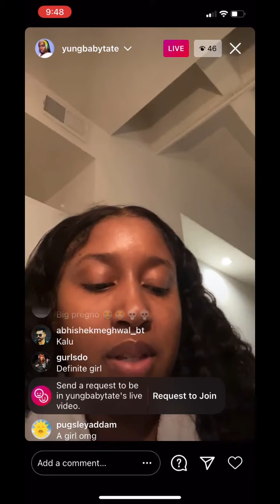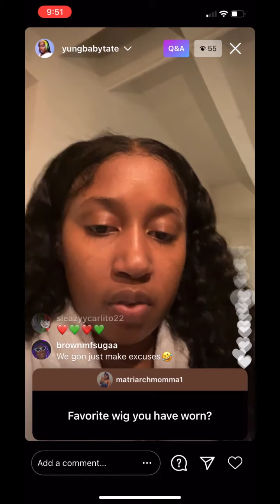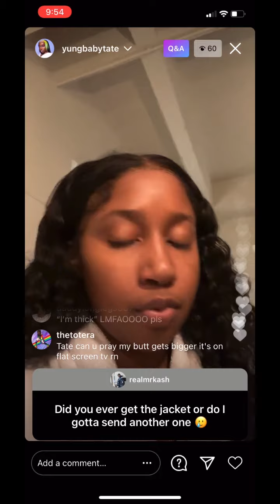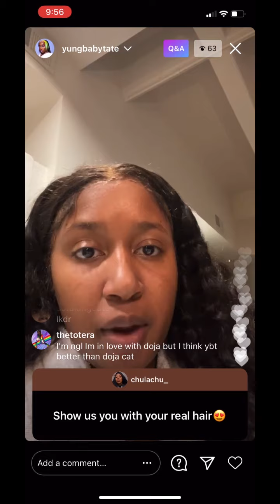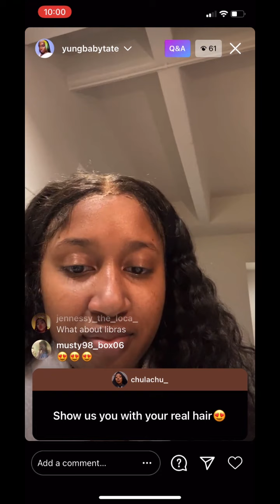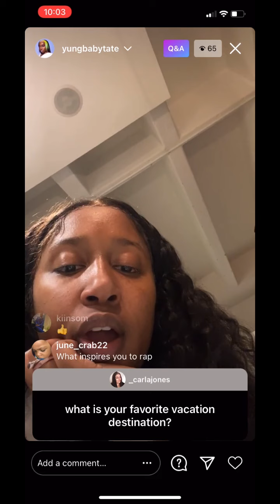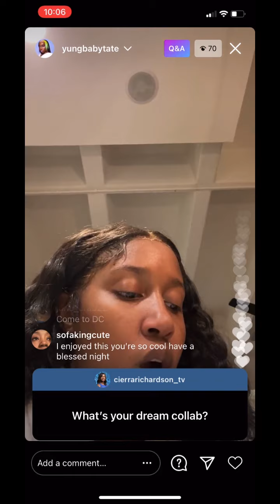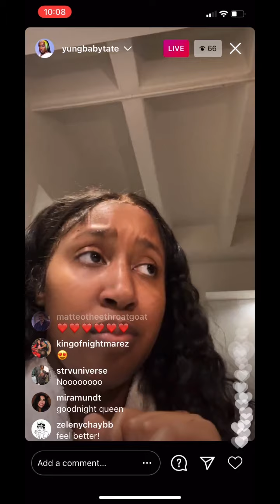Yung Baby Tate Q&A Instagram live 2.20.21